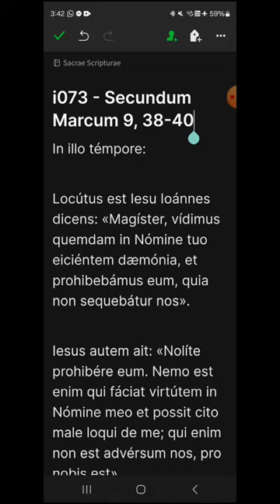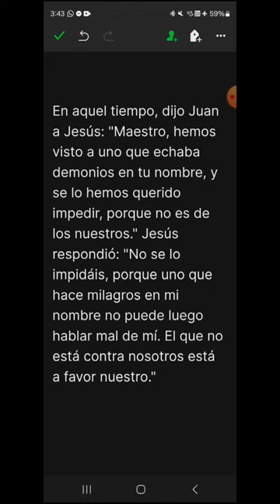i073 - Marcos 9, 38-40 - EVANGELIO DEL DÍA en Latín, Español y Griego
Miércoles VII del Tiempo Ordinario
00:18 Latín
00:53 Español
01:23 Griego